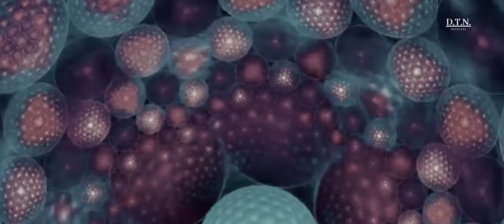Sub Zero Project Track's, Mashup's & ID's (Mix By D.T.N.)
Release: 15 Of July 2021
Genre: Hardstyle / Hardcore

Follow me D.T.N.

1.- [00:00] Sub Zero Project - Enter The Realm (D.T.N. 2021 Intro)
2.- [06:51] Sub Zero Project - The Project (D.T.N. x KRASHPER & Subject Kick Edit) / [09:04] Fisher - Losing It (Sub Zero Project Remix)
3.- [09:31] - Sub Zero Project - Funky Shit (Fresh Beat Edit)
04.- [10:20] Sub Zero Project & 2pac Ft. Blackpink - California Love vs. Psychopath vs. How You Like That (D.T.N. Mashup)
05.- [14:26] Dj Isaac vs. Swedish House Mafia Ft. John Martin - Don't You Worry Child vs. Burn (Sub Zero Project Kick Remix) [D.T.N. Remake]
06.- [16:28] Da Tweekaz - Komon (The Elite Remix)
07.- [20:05] Tweekacore & Darren Styles Ft. Giin - Crash & Burn (The Elite Remix)
08.- [22:03] Coone & Da Tweekaz - D.W.X (10 Years Dirty Workz Mix) [The Elite Edit]
09.- [26:25] Headhunterz vs. The Elite Ft. Bram Boender - Jäger Or Spinach vs. Toss A Coin To Your Witcher (D.T.N. Mashup)
10.- [31:01] W&W - Rave Culture (Sub Zero Project Remix)
11.- [32:30] Cosmic Gate - Exploration Of Space (Sub Zero Project Bootleg)
12.- [35:39] D-Block & S-te-Fan & Sub Zero Project - Darkest Hour (The Clock) [D.T.N. x Thyron Kick Edit]
13.- [38:45] Dimitri Vegas & Like Mike vs. W&W vs. D-Sturb & Malice vs. Sub Zero Project - Arcade vs. Drop 'Em Down vs. Patient Zero (Kick Edit) [Sub Zero Project Resurection 2020 Mashup]
14.- [41:19] Sub Zero Project - Playing With Fire (Defqon.1 2021 Live Edit) [D.T.N. Remake]
15.- [42:51] Obey No More (Kick Edit) vs. No Paradise vs. The Silence (Of My Sins) (Defqon.1 2021 Live Edit) [D.T.N. Closing Edit 2.0]
16.- [49:16] Coone & Sub Zero Project - Face Of A Champion (Kick Edit) [D.T.N. Edit]
17.- [52:18] Sub Zero Project - HALO (Chapter I) [D.T.N. x RHWL Kick Edit 2.0]
18.- [55:36] Toneshifterz & Atmozfears & Code Black aka TAC Team - Rhythm Of Life
19.- [59:22] Sub Zero Project​ & Sub Sonik​ - Headbanger (Sub Zero Project Defqon.1 2021 Live Edit)
20.- [1:01:00] Sub Zero Project Ft. MC Stretch - Time Machine
21.- [1:04:39] Bassjackers & MAKJ vs. D-Block & S-te-Fan vs. Sub Zero Project - DERP vs. Bla Bla vs. Rave Into Space (Defqon.1 2021 Live Edit) [D.T.N. & RHWL Mashup]
22.- [1:08:32] Headhunterz & Sub Zero Project - Our Church (D.T.N. x RHWL Organ Kick Edit)
23.- [1:12:31] Sub Zero Project x Rebelion - Sinners Paradise vs. Ghost Of Us (D.T.N. Mashup)
24.- [1:17:01] Boombox Cartel vs. Sub Zero Project - Jefe vs. Aliens Rave (Sub Zero Project I AM HARDSTYLE 2019 Mashup) [D.T.N. & RHWL Remake]
25.- [1:18:41] Hard Driver - Young Birds (The Elite Remix)
26.- [1:20:19] Sefa - The Omega

TERMS AND CONDITIONS Copyright Waiver (Rectification) Under Section 107 of the Copyright Act 1976, the grant is made for "fair employment" for purposes such as criticism, commentary, news reporting, teaching, scholarship. , and research. Fair employment is employment permitted under the copyright statute that may otherwise be infringing. Non-profit, educational or personal employment tips (tips) the balance (balance) in favor of fair employment Copyright Disclaimer Under Section 107 of the Copyright Act 1976, allowance is made for "fair use" for purposes such as criticism, comment, news reporting, teaching, scholarship, and research.